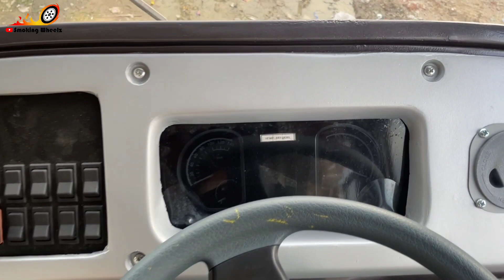Eicher School Bus - 34+A+D || आयसर की 36 सीटर स्कूल बस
Hello Friends,

In this video I have explained about Eicher School Bus which is in 35+D seating capacity, please watch complete video for detailed information.

My Chair for Home My Chair for Office **Some more good office chair in budget** Green Soul Chair Innowin Jazz Chair Amazon Chair Savya Apex Chair Amazon Chair JD9 hair Celbell C100 Chair Savya Home Apex Innowin Craft Chair **Best Ergonomic Height Adjustable Office Table** My Table **My Personal Gadgets** My Tripod for YouTube My Tripod cum Selfie Stick Tygot Budget Tripod Amazon Basic Budget Tripod My Mic for YouTube My Bluetooth Neckband My Primary Mobile Camera My Secondary Mobile Camera My Cannon Camera Best Pulse Oximeter Best Surgical Mask 3 Layer Best Summer Cooler Best Split AC Please Like / Share / Subscribe